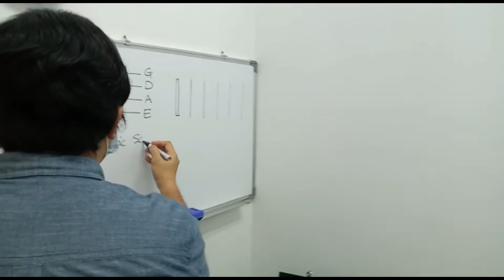Choose 'N Play Music School @ Kajang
Drums, piano, singing, keyboards, guitars, ukulele, violin and more

- Individual, group & band session
- No admin fees
- No extra charges for exams, facilities, practice sessions, etc.
- Flexible schedule for adult / working students

Come & join our music classes now!!! 👍🏻😁👍🏻